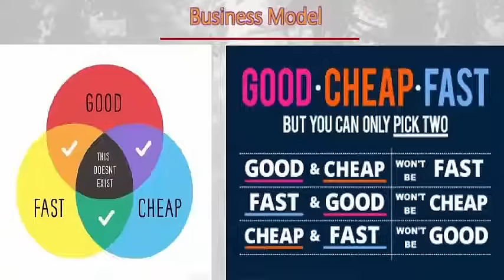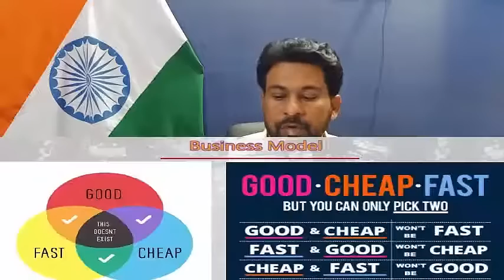Day4 10X Business growth Course how to expand business business course entrepreneurship entrepreneur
Double your Sales in 60 Days
DAY 1
The sales mindset
The four level of action
The 10x Rule
Mining your Power base
The first rule of selling
The power of attitude
Why Price is a myth
Massive action equals massive results
DAY 2
Sales process
Steps in the road to sale
Handling Objections
The power of presentations
The theory of closing
The facts of followup
How to make millions on the phone
Selling in the age of the internet
Top Traits of the greatest sales people
50 ways to stay and keep your team motivated.
Who should attend this workshop?
Business owners struggling with their cash flow
Startups looking to increase their topline
People who cant close deals fast enough
Companies with a low motivated sales team
Business owners who don’t have a structures follow up process
Business owners who want to make their company recession proof
Business owners struggling to find customers
People who cant get past the gatekeeper
Business owners facing high attrition in the teams
People who struggle to get the right price for their products
Business owners seeking to manage their time.
At the end of this 2 day workshop, You will

Have a step by step roadmap on how you can increase your sale by 40% to 100% in a few months
Have the ultimate guide on not being bogged down on your customer’s price objections
Have the 12 step path to quicker sales and faster closures.
BENEFITS

The 2-day workshop will help you in
Business Owners

Increased sales between 40% to 100% under 6 months.
Sell Fast

Close a deal in a time frame which surprises everyone.
Motivated sales team

Create lower iteration and higher performance by the team.
Be more credible

Stand up way beyond your competitors and be the first choice of your customers.
Army of promoters

Create a power base of customers who become ardent promoters of you and your company.
Sell at your price

Learn how not to get bogged down on your customer’s price.
₹15,000+ 18% GST/ Per Person
2 day workshop
Boot Camp Workbook
Trainer’s Manual eBook
RES Access

10 REASONS WHY YOU NEED TO ATTEND
THE 10X BUSINESS BOOT CAMP!

YOUR GROWTH HAS BEEN FLAT
Sales without profits do you no good. We helps you pinpoint the exact strategies that will work to increase your bottom line. Uncover who and what are making you money and where you need to out the fat. Investing in your company is investing in its future success.

YOU NEED FRESH BUSINESS IDEAS
Stay ahead of the competition using our knowledge, experience, and insights. Learn how to develop and create cutting-edge ideas for your business. Make sure your sales vitality isn’t based on outdated concepts that are vulnerable. Crush the competition.

YOU SHOULD USE BOOT CAMP AS A STRATEGIC PLANNING SESSION
Set your yearly executive strategic planning session during Boot Camp and reap the benefits. Immerse your team in three days of intense business planning sessions where you can set implementation steps, action plans. and responsibilities while it’s fresh in everyone’s minds – all in sunny.

YOU NEED TO CLEARLY SEE YOUR BUSINESS PROBLEMS
In three days We will cover every aspect of a healthy and successful business to use as a benchmark for comparing your business operations and strategy. Not only will you identify your company problems but you’ll have an action plan to solve them.

YOUR STAFF LACKS VISION TO DRIVE AND BUILD THE BUSINESS
Are you too close to the day-to-day to see if your business has outgrown your staff’s talent and your strategy is stagnant, Use Our insights to define the talent and level of expertise you need to reach and exceed your company’s sales target. See how to handle the areas that you’re not familiar with. Learn to invest in the proper staff to run your business

YOU NEED TO CREATE A NEW BUSINESS CULTURE AND INSPIRE STAFF
Hear Our insights on inspiring your team and creating a powerful positive company culture. Witness real-life examples in action and see why We'r daily success meeting.

YOU’RE NOT HITTING THE SALES LEVELS YOU NEED
No clear strategy that everyone knows and has bought into? We will give you the knowledge and walk you through how to set the right business plan and tackle your challenges head-on. Use Our proven success methods to avoid missteps and grow sales to the levels you need.